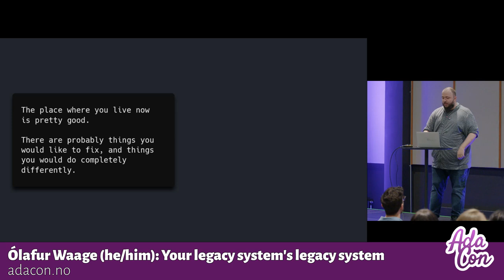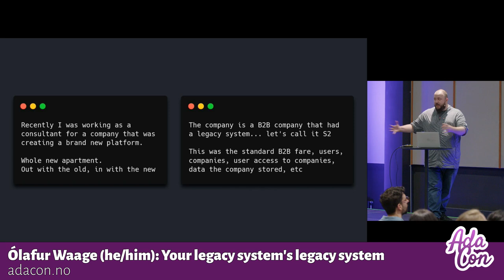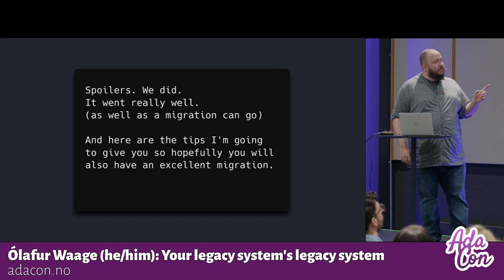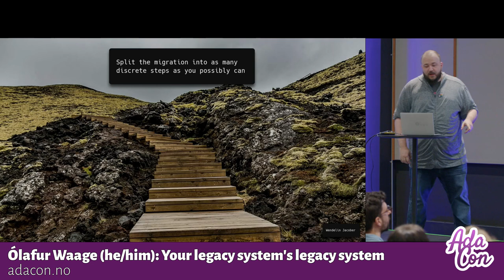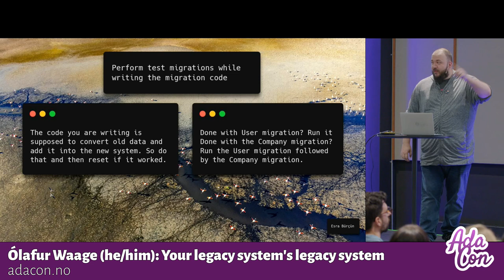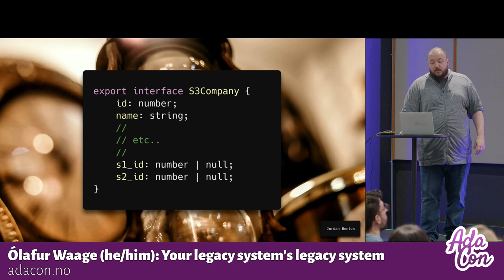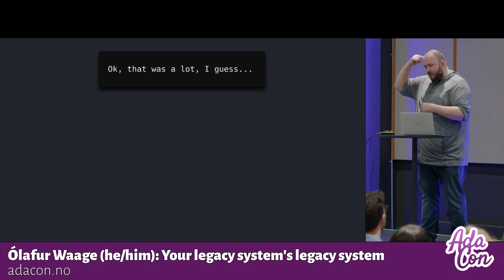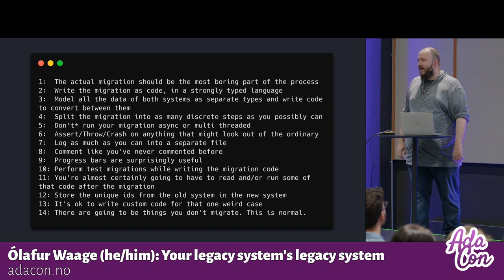Ólafur Waage (he/him): Your legacy system's legacy system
Migration is hard. So here are some lessons I've learned over the years from doing legacy system migrations. From small changes to system wide migrations, there should be something here for everyone.

Ólafur Waage (he/him)

Ólafur Waage is a Senior Software developer from Iceland that currently lives in Oslo, Norway. He worked for many years in the gaming industry and regularly speaks at tech conferences about programming. He also makes videos on his YouTube channel, where topics mostly focus on the Nordics and code.